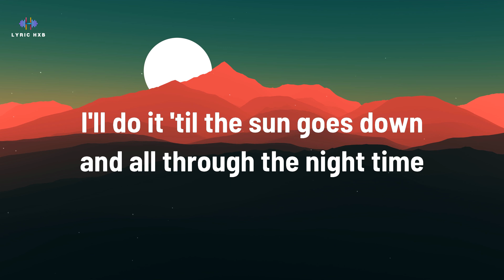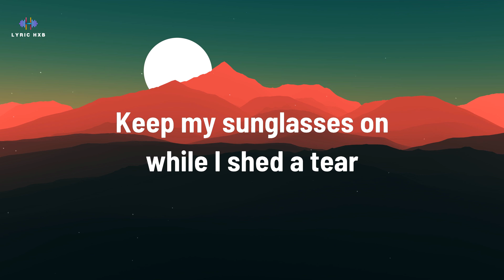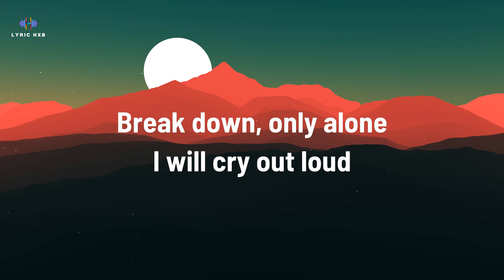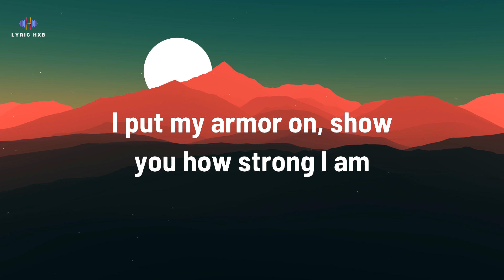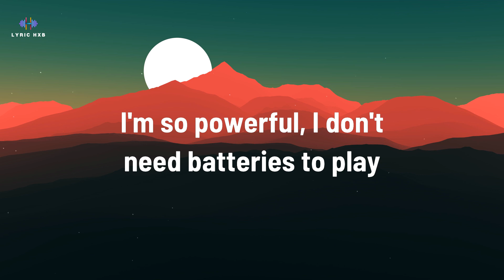Sia - Unstoppable (Lyrics)